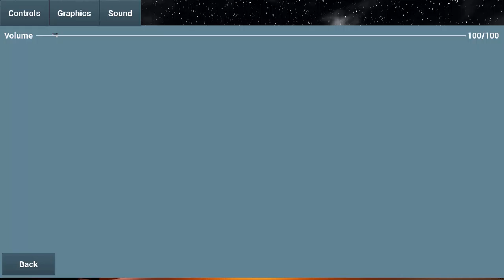Enshrouded [Early Dev] - Game Menu System